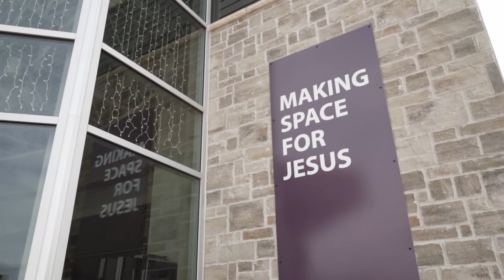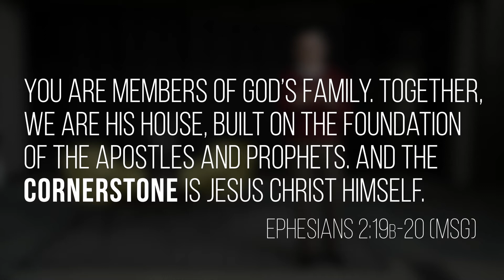DNA Intro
Discover Cornerstone - Session 1 Intro